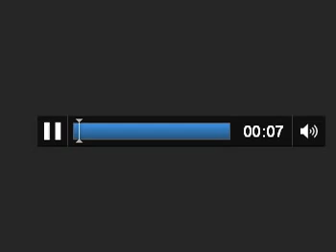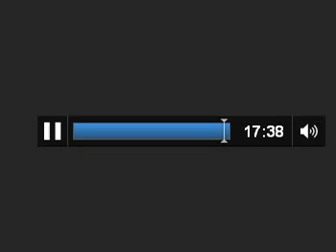Sure 23 Al Muminun Die Gläubigen Der heilige Quran auf deutsch